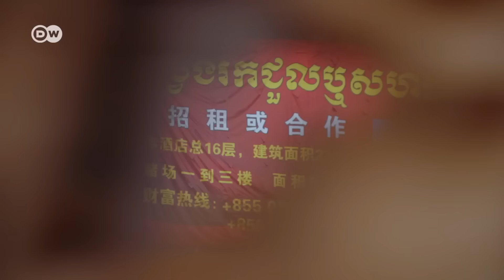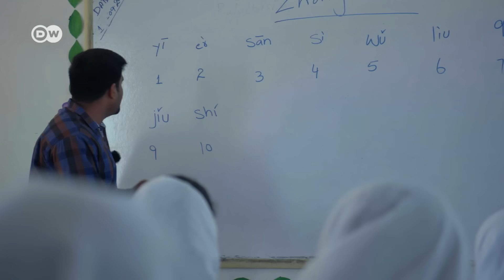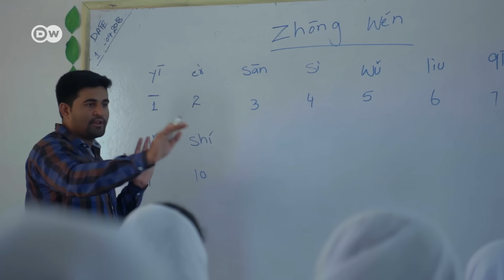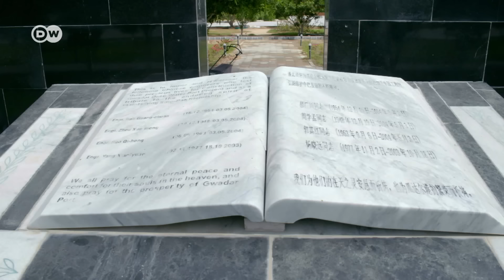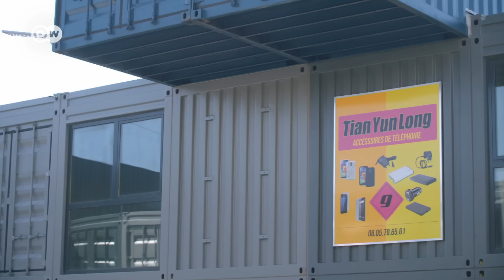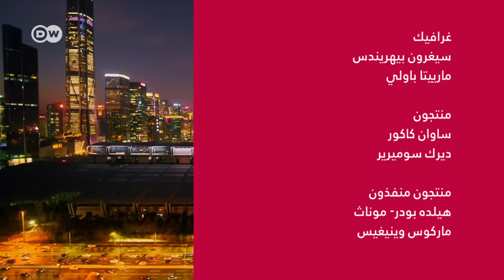وثائقي | الصين – طريق الحرير الجديد (2) | وثائقية دي دبليو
رياح الصين تهب على أوروبا، الجزء الثاني: من قيرغيزستان إلى دويسبورغ

طريق الحرير الجديد - مشروع عملاق يُراد له أن يربط الصين بالغرب. إنه مشروع بنية تحتية عملاق. تقول بكين إن طريق الحرير الجديد سيعود بالنفع على الجميع، لكن الوثائقي المكون من جزأين يُظهر أيضاً شيئاً آخر: الصين ترغب قبل كل شيء في دعم ذاتها، والأمر يتعلق أيضاً بأهداف جيوسياسية.

طريق الصين لتصبح القوة العالمية الأولى يسير عبر طريق التجارة الأسطوري. المراسلون يسلكون طريقين باتجاه الغرب: فريق يتتبع الطريق البحري الذي تنشؤه الصين على طوله قواعد لها، بينما يسلك الفريق الآخر طريق الحرير القديم عبر آسيا الوسطى. خلال رحلتهم يكتشف هؤلاء طبيعة خلابة ومناطق ساحرة وبيوتا متنقلة قديمة تُشير إلى أن أسطورة طريق الحرير القديم مازالت موجودة. في الوقت نفسه يواجه هؤلاء في مواقع بناء ضخمة ومراكز تجارية، نفوذ الصين القوي والجديد. في كل مكان يأمل الناس في أن تُوفّر التجارة وتبادل السلع وظائف جيدة لهم ولأولادهم وتجلب لهم الازدهار والرخاء، تماماً كما كانت الحال مع طريق الحرير القديم قبل مئات السنين. لكن ثمة آخرين يخشون من ألا يجلب لهم المستقبل مع التنين الصيني أي شيء جيد، وهم يرون أن المياه النقية والجبال والطبيعة أهمّ بكثير مما قد يحصلون عليه من مال. هذا ما يتردد في قيرغيزستان. فالاستثمارات الصينية لم تجلب للبلاد طرقاً أفضل وخطوط ضغط عالي وخطوط سكك حديدية فحسب، بل أيضا خطايا بيئية وفسادا وديونا كثيرة.
هناك محطة أخرى أيضاً في عُمان، حيث أنشأت بكين في مدينة الدقم الصحراوية جزءاً كبيراً من منطقة اقتصادية خاصة جديدة. في حوض بناء السفن في خالي العرامي، في مدينة صور الساحلية القديمة، يتم أيضاً صناعة سفن، لكن بطريقة تقليدية. لكن هذه السفن لم تعد قادرة على المنافسة في السوق العالمية. في الأفق يُمكن رؤية سفن حاويات كبيرة، يرفع كثيرٌ منها العلم الصيني.
وفي مدينة مرسيليا الفرنسية، يحلم الناس بأن يصبحوا جسر أوروبا لطريق الحرير الجديد. والبداية تتمثل في قرية صغيرة للحاويات على التلال فوق المدينة الكبيرة: "مركز مرسيليا الدولي للأزياء"، أو باختصار " MIF 68". يأمل الناس في أن يجلب رقم الحظ الصيني 68 معه الرخاء لمركز المنتوجات الصينية الجديد، حيث ستصل منسوجات رخيصة من الشرق الأقصى، ليتم تسويقها لاحقاً في جميع أنحاء أوروبا.
الفيلم الوثائقي المكون من جزأين يُظهر أبعاد هذا المشروع العملاق الذي، لن يرى الضوء على ما يبدو.

ــــــ
 دعوة للحوار لدى دي دبليو: